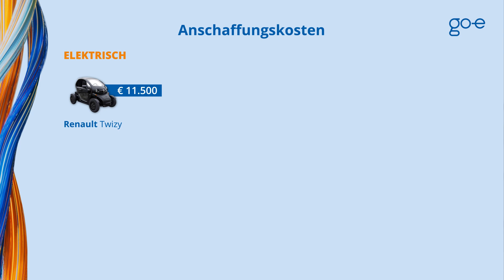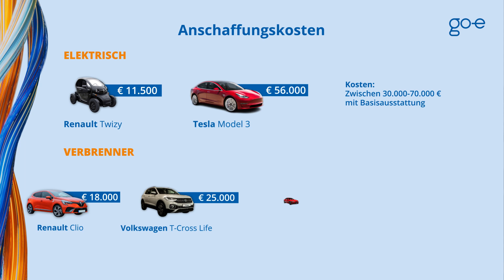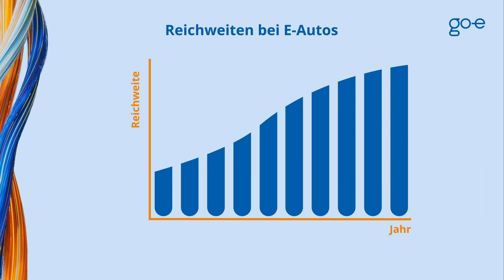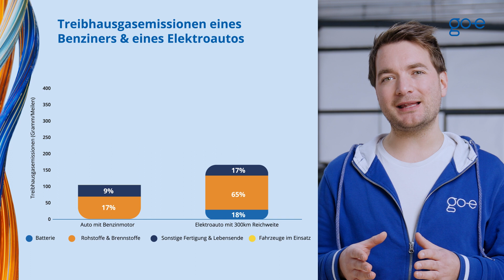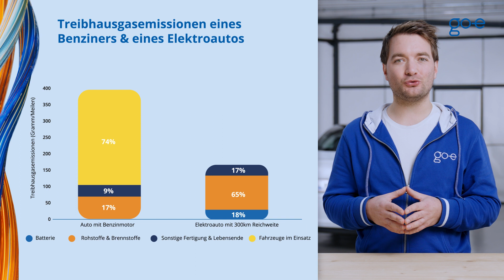Elektroauto oder Verbrenner? | go-e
ELektroauto oder Verbrenner ?

▬▬ Videoinhalte ▬▬▬▬▬▬▬▬▬▬
00:00 - 00:30: Intro
00:31 - 01:15: Marktsituation
01:16 - 02:09: Anschaffungskosten: E-Auto vs Verbrenner
02:10 - 03:43: Laufende kosten: E-Auto vs Verbrenner
03:44 - 05:15: Reichweite: E-Auto vs Verbrenner
05:16 - 06:45: Ladeinfrastruktur
06:46 - 08:11: Sind E-Autos klimafreundlicher?
08:12 - 09:06: Fazit

▬▬ Anschaffungskosten: Elektro vs Verbrenner ▬▬▬▬▬▬
Aktuell sind viele Elektroautomodelle im Vergleich zu Verbrennern noch teurer. Doch dies wird sich in den kommenden Jahren ändern. Auf Dauer schonen Elektroautos jedoch deutlich deine Geldbörse. Da kann das Auto mit Verbrennungsmotor nicht mithalten.

Die Anschaffungskosten einer Renault Twizy liegen bei rund 11.500 €. Der Renault Twizy ist damit eines der günstigsten Elektroautos. Ein Tesla Model 3 kostet im Vergleich 56.000 €. Im Allgemeinen liegen die Preise für Elektrofahrzeuge in der Basisversion zwischen 30 und 70 Tausend Euro.
Schauen wir uns die Anschaffungskosten der Verbrenner an. Ein neuer Volkswagen T-Cross Life kostet zum Beispiel rund 25.000 Euro, ein Alfa Romeo Guilia etwa 43.000 Euro und ein 5er BMW rund 60.000 Euro.

▬▬ Laufende Kosten: Elektro vs Verbrenner ▬▬▬▬▬
Fleet Assist, ein unabhängiges Unternehmen, das sich auf Supply Chain Management für die Flottenindustrie spezialisiert hat, errechnete, dass die durchschnittlichen Kosten für die Wartung eines Elektroautos etwa 22 % niedriger sind als die eines Verbrenners.

Ein Elektroauto verbraucht pro 100 km im Durchschnitt 16.5 kWh. Die Kosten pro kWh liegen in unserem Szenario bei 0,37 €. Im Vergleich dazu verbraucht ein Verbrenner pro 100 km im Durchschnitt 7,4 Liter. Die Kosten pro Liter liegen aktuell bei 1,90€.

Nehmen wir an, du fährst 200 km pro Woche. Mit einem Elektroauto kostet dich das etwa 12,21 €. Die gleichen 200 km mit einem Verbrenner kosten dich circa 28,1 €. Beinahe 3 Mal so viel!

▬▬ Reichweite: E-Auto vs Verbrenner ▬▬▬▬
Manche Verbrenner können mit einer vollen Tankfüllung bis zu 950 km fahren, wenige sogar bis zu 1.500 km oder sogar mehr.

Elektroautos entwickeln sich schnell weiter, was bedeutet, dass ihre Reichweite ständig steigt. Im Jahr 2011 konnte man sich zum Beispiel glücklich schätzen, einen Nissan Leaf mit einer Reichweite von etwa 125 km zu haben. 2015 konnte man bereits den Kia Soul mit einer Reichweite von bis zu 235 km kaufen.

Heute hat das Tesla Model S eine Reichweite von etwa 600 km, während der BMW i4 M50 mit einer Ladung etwa 520 km weit fahren kann. Das soll sich in Zukunft weiter steigern. Hersteller von Elektroautos planen, die durchschnittliche Reichweite von Elektrofahrzeugen bis 2025 auf circa 784 km zu erhöhen.

▬▬ Ladeinfrastruktur ▬▬▬▬▬▬
In Deutschland gibt es zum Beispiel mehr als 59.000 öffentliche AC-Ladestationen, in Österreich über 15.000 oder in Italien mehr als 32.000. Dazu kommen noch z. B. in Deutschland über 10.000 Schnellladepunkte.
Im Vergleich dazu gibt es in Deutschland rund 14.500 Tankstellen.

▬▬ Ist ein E-Auto klimafreundlicher als ein Verbrenner? ▬▬▬▬▬
Elektroautos haben sich den Titel "grün" aufgrund ihrer Klimafreundlichkeit verdient. Natürlich bestehen sie nicht aus Luft und Wasser, und ihre Lithiumbatterien verursachen bis zu einem gewissen Grad Umweltverschmutzung.

Die US-Umweltschutzbehörde hat vor kurzem Schätzungen über die Menge an Treibhausgasemissionen vorgelegt, die ein Elektrofahrzeug im Vergleich zu einem Benzinauto verursacht. Hier mehr Informationen dazu

▬ Anmerkungen: ▬▬▬▬▬▬▬
Anschaffungskosten Tesla Model 3 (Stand 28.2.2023):
- Hinterradantrieb: 44.990€

Allradantrieb mit Dualmotor:
- Model 3 Maximale Reichweite: 53.990€
- Model 3 Performance: 60.990€

Kosten pro kWh: 0, 37€ (Stand 11/2022)
Kosten pro L: 1,90€